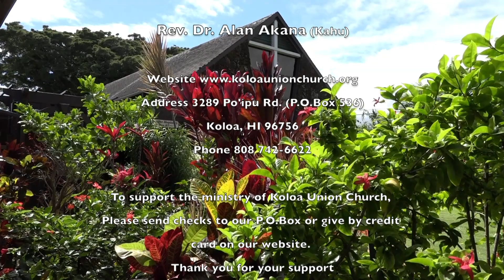Koloa Union Church "The Good Shepherd" 04/25/21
0:31 Prelude
1:57   Welcome & Announcements
5:37 Call to Worship
6:31 Opening Prayer
7:09 Scripture Readings. Psalm 23; John 10:11-18
9:35  Gift of Music "Dust in the Wind"  Chris and Michelle Molina
Written by Kansas
12:24 Message "The Good Shepherd"
35:54 Prayers of the People
44:18 Gift of Music Chris and Michelle Molina "Rise Up"
By Cassandra Monique Batie / Jennifeer Decilveo
48:37 Benediction/Sharing of Peace
49:03 Postlude